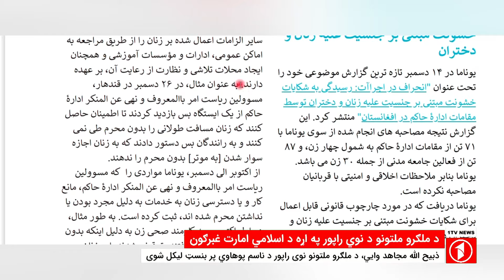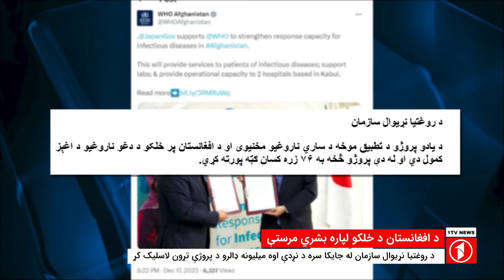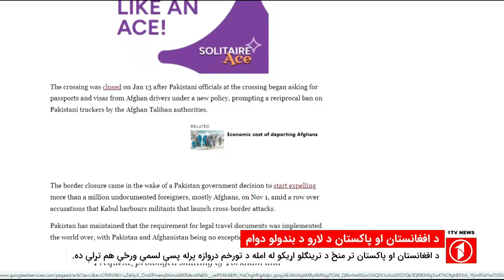1TV-08:00 PM PASHTO NEWS – 22 JAN 2024 | یک تلویزیون - پښتو خبرونه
1TV-08:00 PM PASHTO NEWS – 22 JAN 2024 | یک تلویزیون - پښتو خبرونه

1TV is the leading general entertainment TV Channel in Afghanistan.  1TV shows are made locally or acquired globally and are all dubbed in Dari language